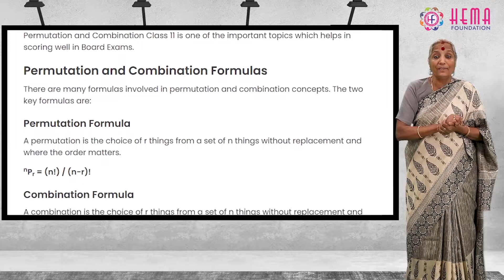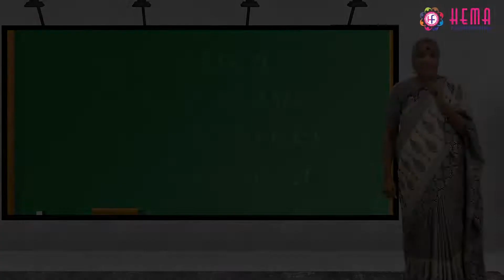Value Integration Learning with Subject (Accountability - Math) By Dr. Vijayam Ravi (Hindi)